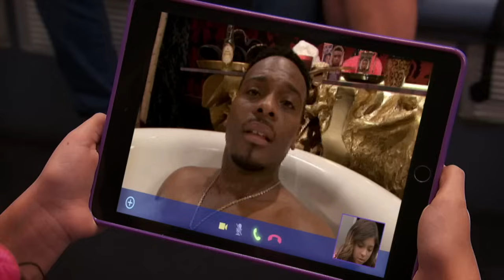Game Shakers | Il muro del Fooders | Nickelodeon Italia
I Game Shakers sono pronti a tutto per apparire sul muro del Fooders!